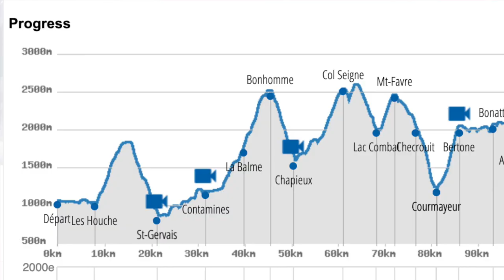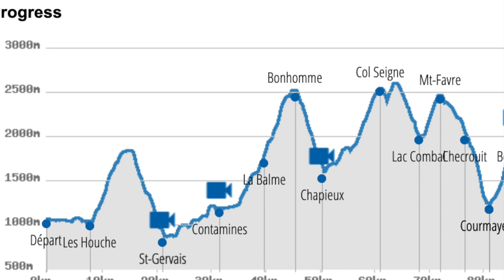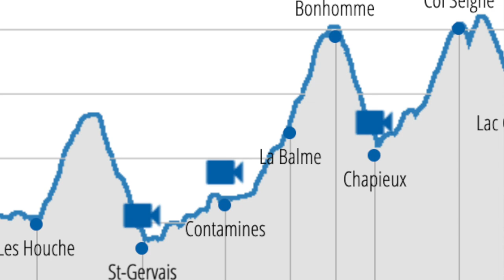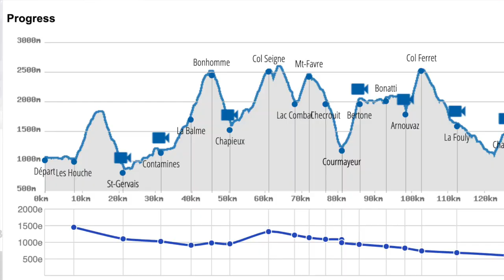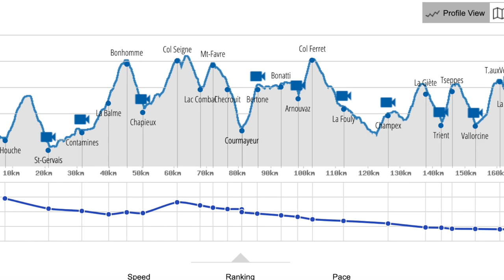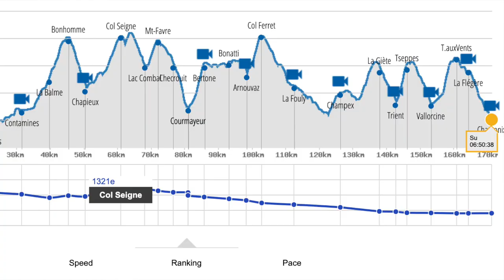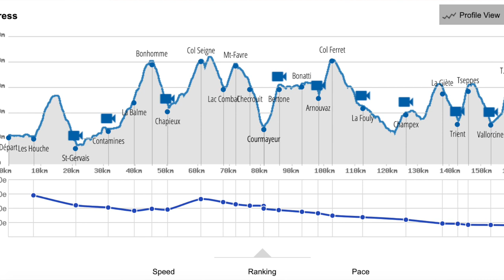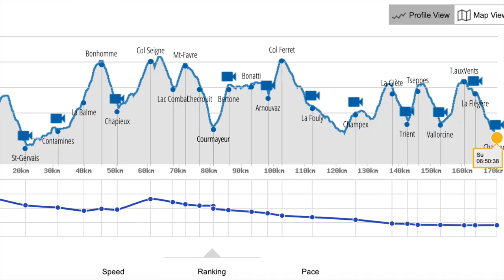UTMB 2019 Race Recap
Ultra Trail Du Mont Blanc 2019 - This was my primary race of the year.
In this video I discuss my race at UTMB 2019 and the go in to detail about each section of the race route.